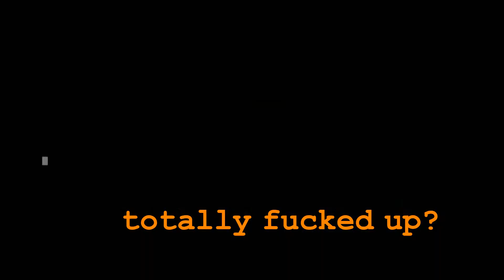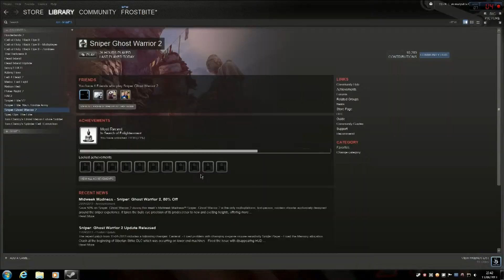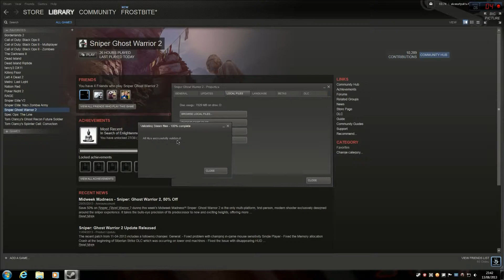sniper ghost warrior 2 wtf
w t f? after cutscene no weapon?